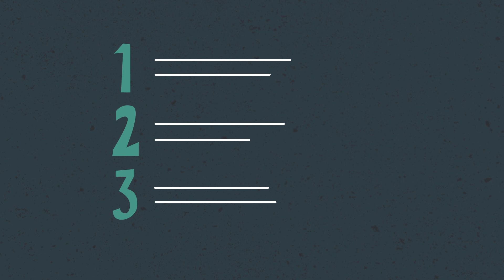Wie verfasst man Botschaften, die zum Handeln motivieren? In der Risikokommunikation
Erfahre mehr im Links Community Center.